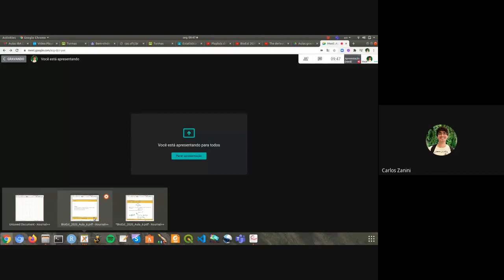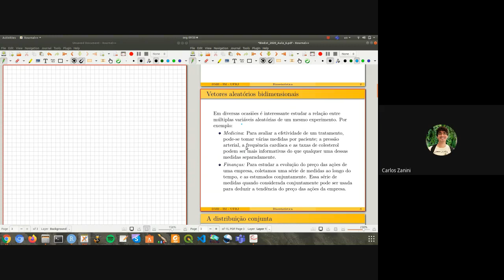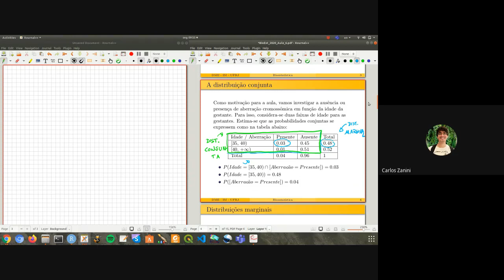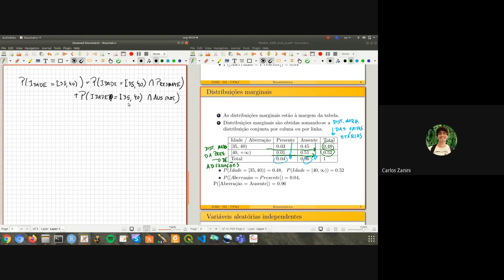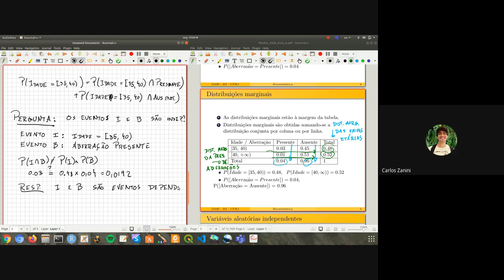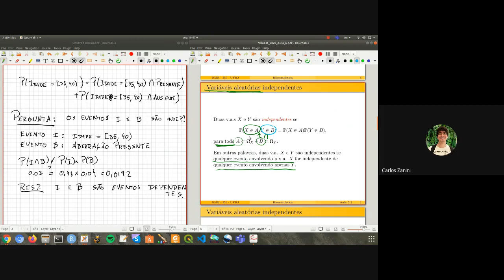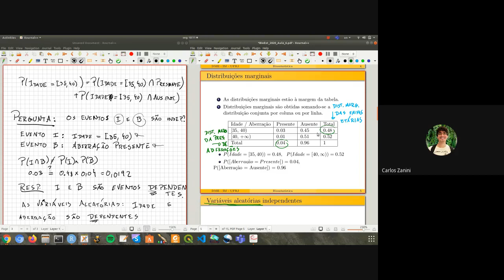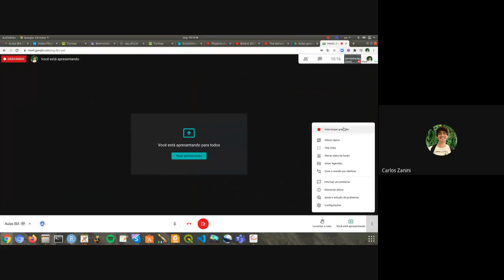Aula 6 IBA parte 2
1) Vetores aleatórios
2) Distribuição conjunta (caso discreto)